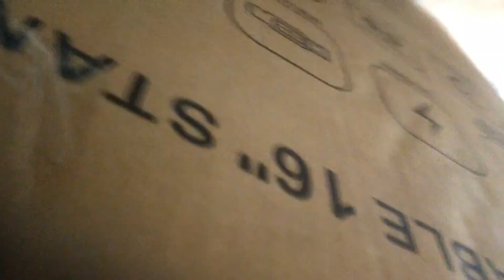How to Assemble Solar/Electric Fan....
in this video ill show you how to assemble solar fan step by step.